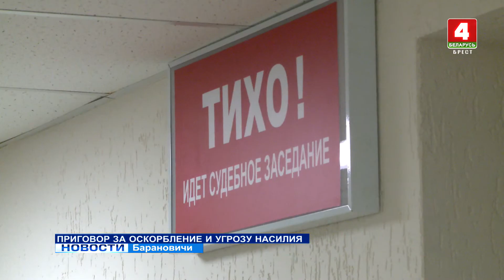Приговор за оскорбление и угрозу насилия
Суд Барановичского района и города Барановичи сегодня вынес очередной обвинительный приговор по делу об оскорблении сотрудника власти, в связи с выполнением им служебных обязанностей, и угрозе насилия в отношении сотрудника милиции. Житель Барановичей преступление совершил в сети Интернет. А вот наказание последовало отнюдь не виртуальное.